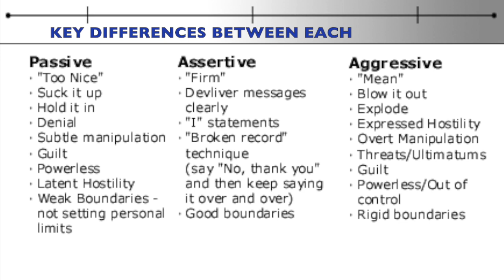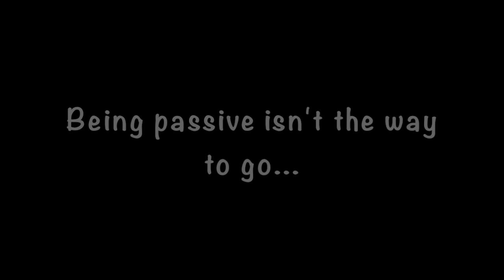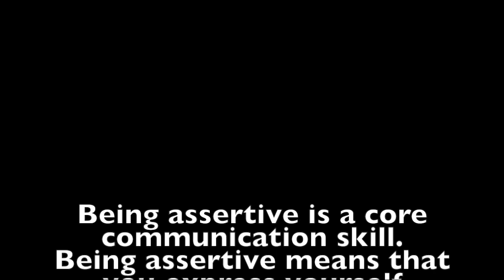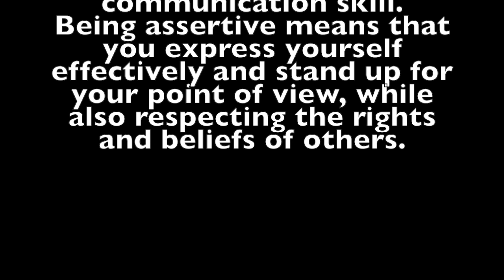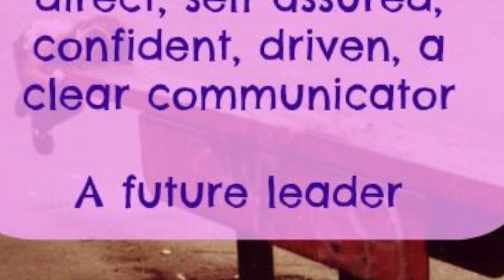Assertive Communication Video